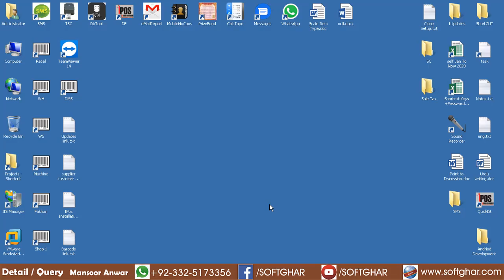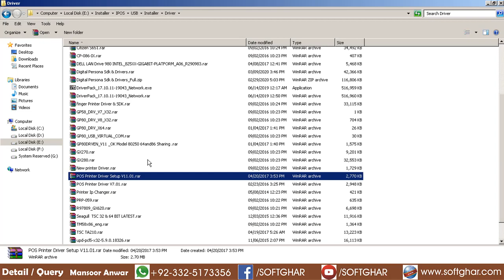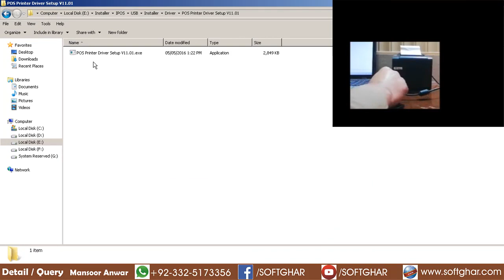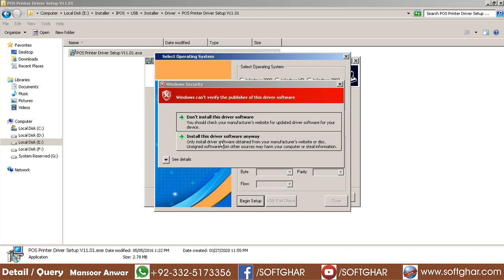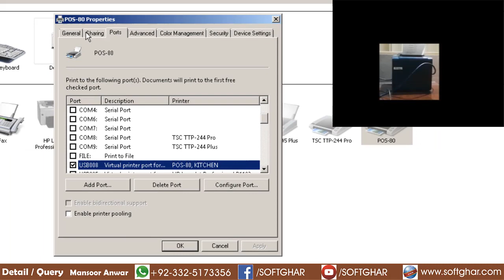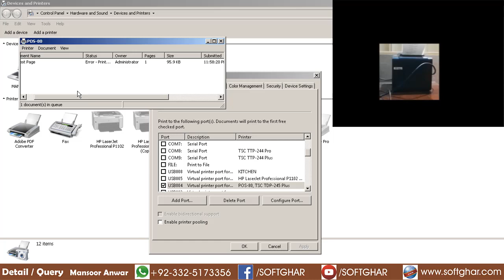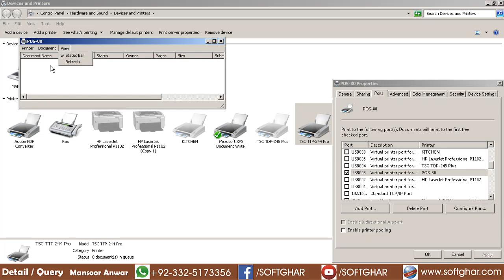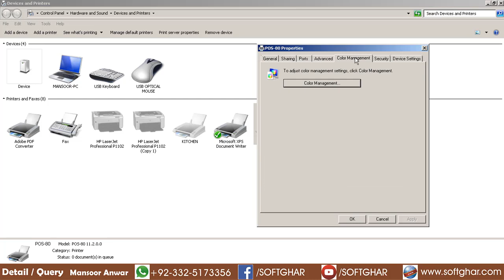How to Install Thermal Printer |Troubleshoot |Open Cash Drawer |Mansoor Anwar |SoftGhar (Urdu/Hindi)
How to Install Thermal Bill Printer
How to Troubleshoot Bill Printer
How to Open Cash Drawer before Printing.